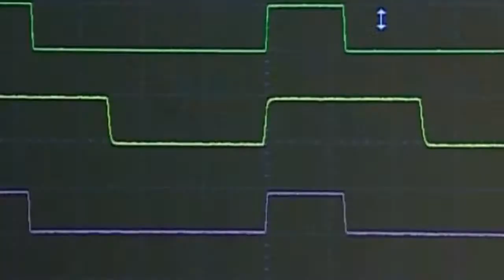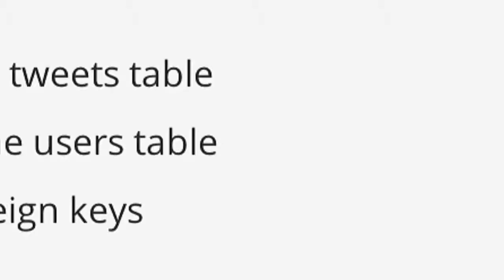edX - Comment ça marche ? (en anglais)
edX regroupe plus de 200 cours et 400 professeurs issus de très prestigieuses universités.